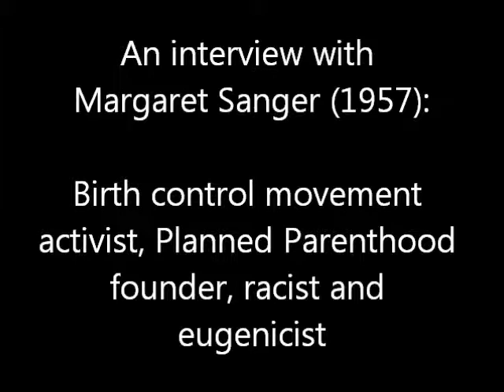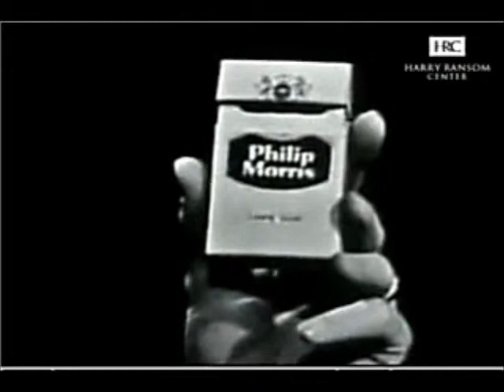Copy of Mike Wallace Interviews Margaret Sanger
Interview with Mike Wallace, 1957